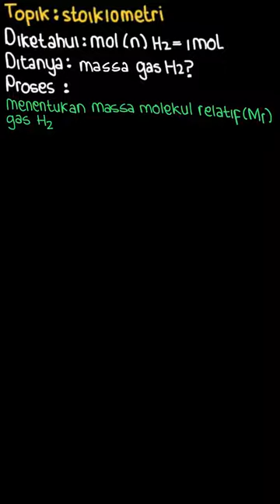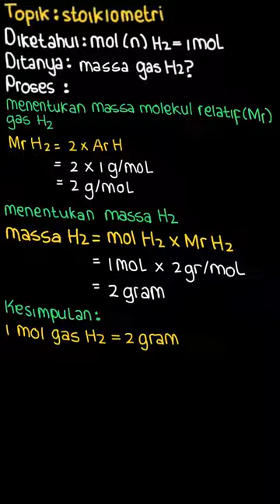1 mol gas H_{\left\{ 2\right\} } = ... g... | Bupena Kimia SM | Kelas 10 | 8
✅ Dalam video ini kita akan membahas: 1 mol gas  H_{\left\{ 2\right\} }  = ... gram
Tema:
Kelas: 10
Mata Pelajaran: Kimia
Bab: 8
Buku: Bupena Kimia SMA/MA Kelas X

👉 Buku yang telah tersedia:
{PLAYLIST_LINK}
Di mana kamu dapat menemukan kami?